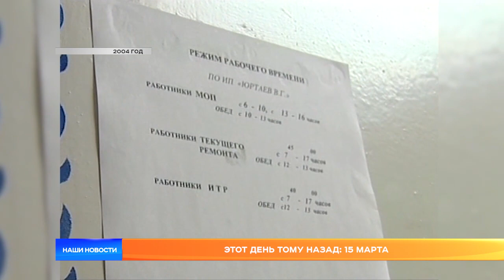Этот день тому назад: 15 марта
Этот день тому назад. 15-го марта моржи соревновались, стены ветхих домов рушились, а оперативники возвращали украденный автограф Путина. Что ещё происходило в этот день в разные годы – смотрите в нашей ностальгической рубрике.